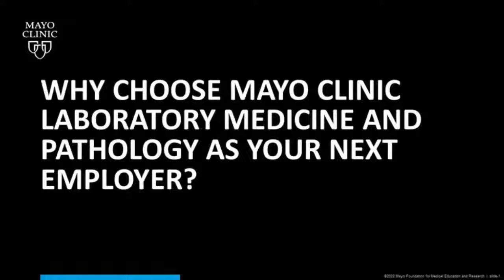Mayo Clinic DLMP Employee Testimonials - Clinical Laboratory Technologist - Justin Johnson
Justin Johnson discusses his role in DLMP and his experiences while working at Mayo.